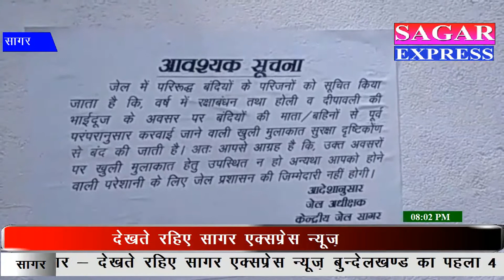जेल का बेतुका फरमान